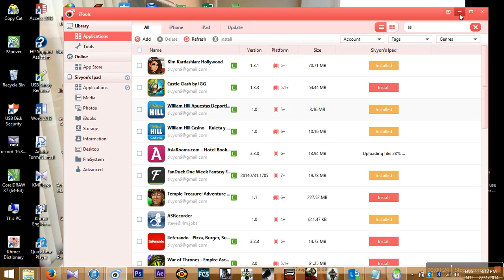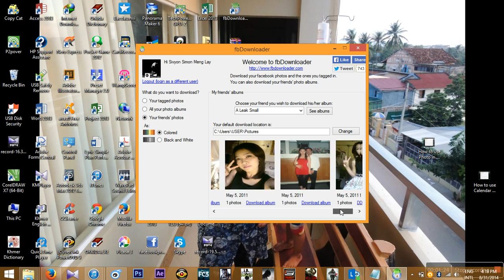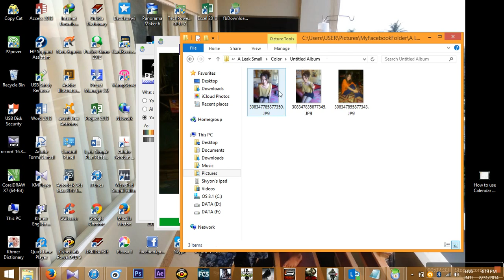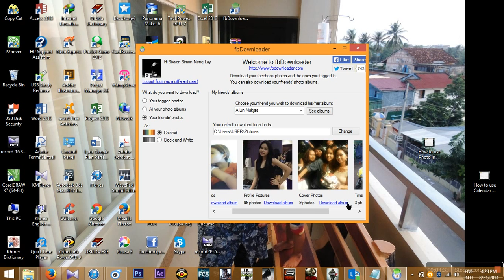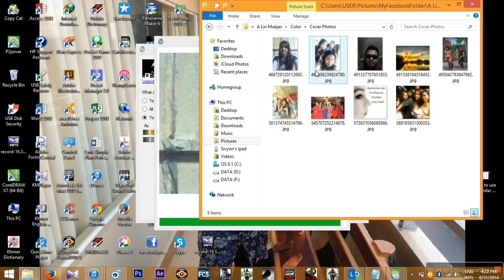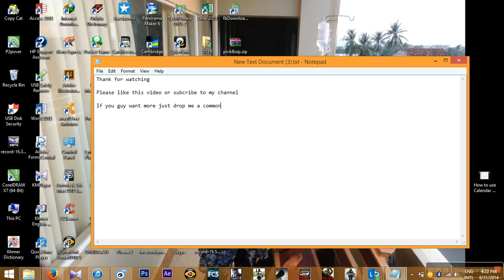How download all picture from your friend in facebook in easy way by fbDownload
How download all picture from your friend in facebook in easy way by fbDownload This video I'm going to show you how to get picture of your friend by album. And it's make you easy to take all your friend picture from Facebook instead click save one by one. You guy saving  your time to do anything you want and make you life easy. Sometime people like to download it from website or program but mow i'm going to show you by Website.